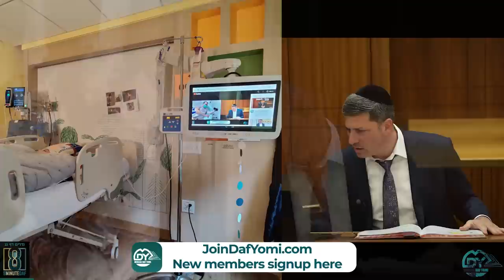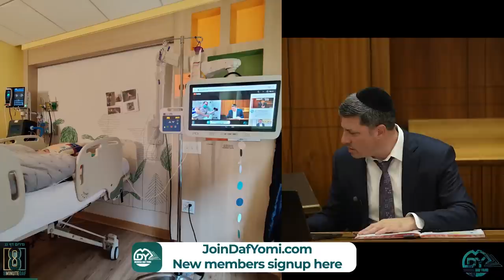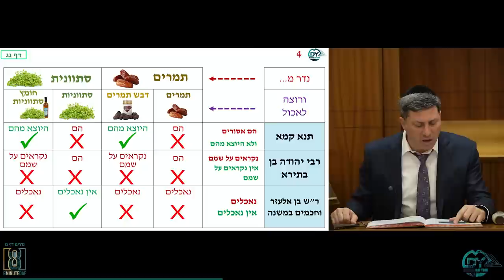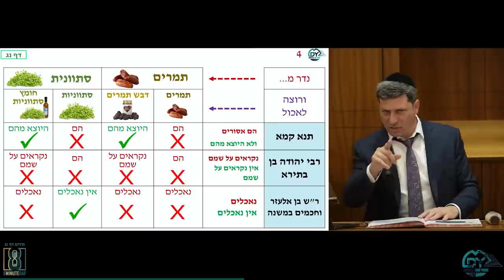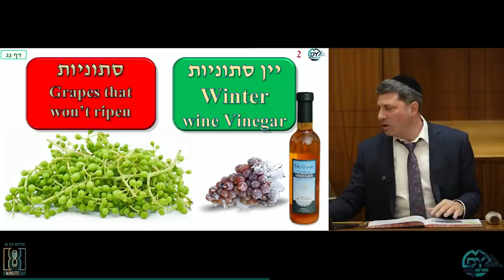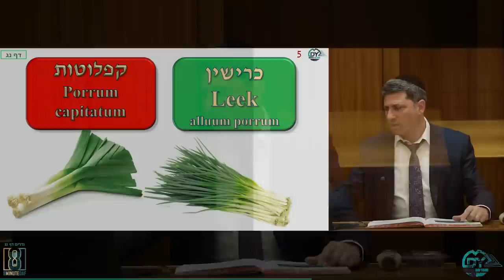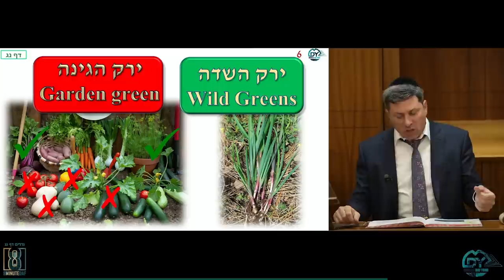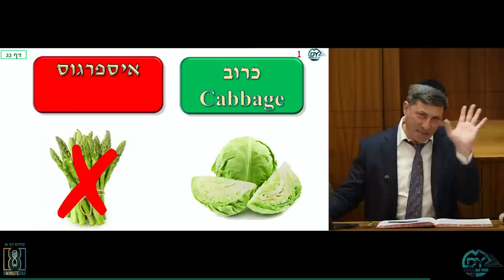Daf Yomi Nedarim Daf 53 by R’ Eli Stefansky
00:00 - Good Voch
00:07 - Guests/Emails
05:44 - Questions
07:35 - Sponsor.8MinDaf.com
08:24 - Amud Aleph
33:02 - Amud Beis
42:12 - Hadran/Have a Wonderful Week

אן סגולה כתורה ואן תומכיה
כיעקב ויעל Lock

לע״נ זכריה בן משה ,לע״נ בּצלאל בן משה

In Honor Of My Rebbe Rabbi David Amon Shlita and Yeshivat Noam Hatorah Yerushalayim​

Bal Tiachar

Yankel Cohen
The official MDY MSP
L'zchus being able to support limud hatorah and to finish shas with R' Eli